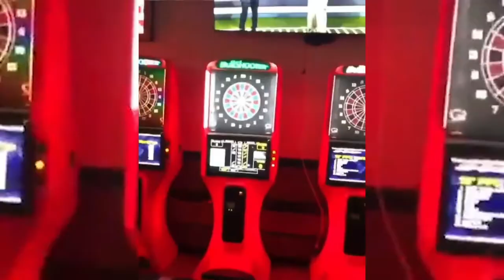1 in a Million Luckiest Moments Caught On Camera ! Caught On Security Cameras & CCTV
1 in a Million Luckiest Moments Caught On Camera ! Caught On Security Cameras & CCTV
Moments You Will Never Forget !
Weirdest Things Ever Caught On Security Cameras & CCTV !
Unbelievable Animal Moments Caught On Camera !